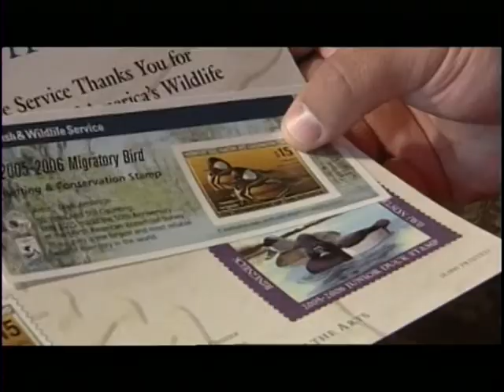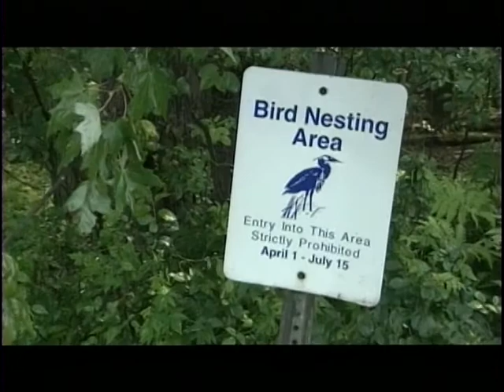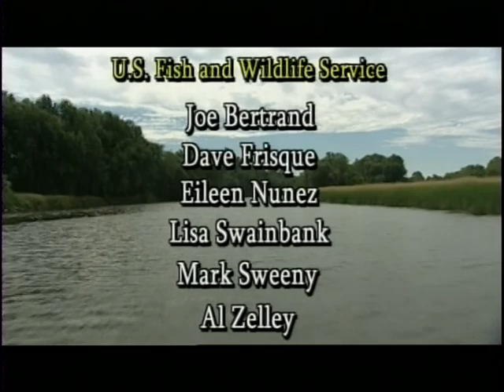Missisquoi National Wildlife Refuge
Touring America's National Wildlife Refuges

Get ready for another set of adventures on the National Wildlife Refuge System!

'A Haven for Wildlife'
Vermont